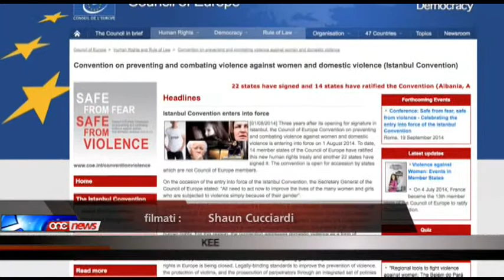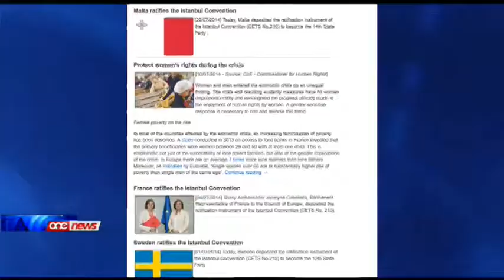Malta tiratifika il-konvenzjoni ta' Istanbul.